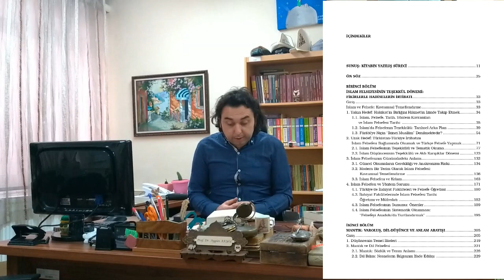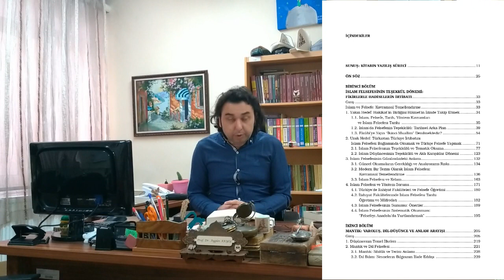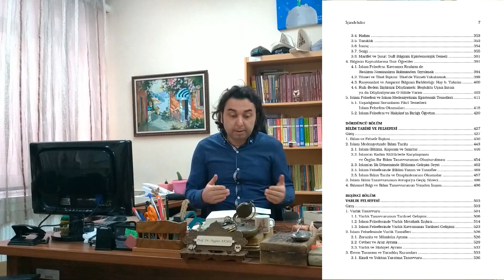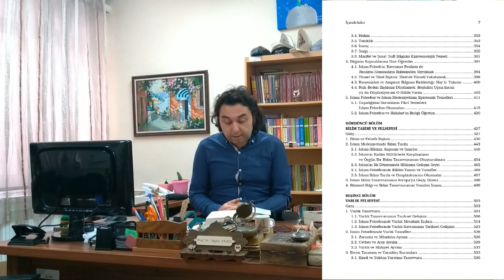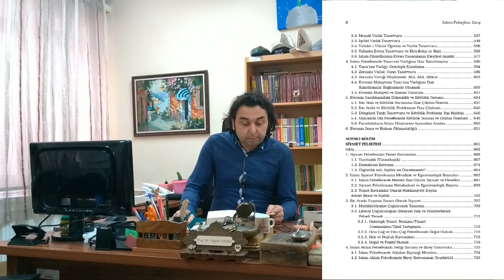İslam Felsefesi Giriş - Kitaba Dair - Mantık - Bilgi - Bilim - Varlık - Siyaset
İslam Felsefesi: Giriş
1. Bölüm: İslam ve Felsefe: Kavramsal Temellendirme
2. Bölüm: Mantık
3. Bölüm: Bilgi Felsefesi
4. Bölüm: Bilim Tarihi ve Felsefesi
5. Bölüm: Varlık Felsefesi
6. Bölüm Siyaset Felsefesi
Tematik Okuma
Mevlüt Uyanık, Aygün Akyol, İslam Felsefesi Giriş, ed.: Mehmet Vural, Elis Yay., Ankara 2020, ss. 888.
Kitaba Dair Müzakerelerimiz çerçevesinde Mevlüt Uyanık hocamla beraber kaleme aldığımız İslam Felsefesi Giriş kitabına dair müzakeremizdir. Müzakerede Birinci Bölüm: İslam Felsefesi, İkinci Bölüm: Mantık,  Üçüncü Bölüm: Bilgi Felsefesi, Dördüncü Bölüm: Bilim Tarihi ve Felsefesi, Beşinci Bölüm: Varlık Felsefesi ve Altıncı Bölüm: Siyaset Felsefesi ile ilgili değerlendirmelerimizi bulacaksınız. Müzakere esnasında kitabın içindekiler kısmını videoya yansıttığımız için İçindekiler kısmından takip etme imkanınız da mevcuttur. İlgilenen dostlarımızın bilgisine...